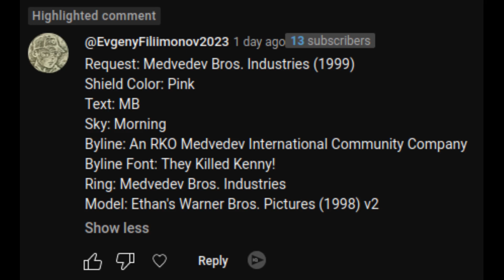[Request] Medvedev Bros Industries (1999)